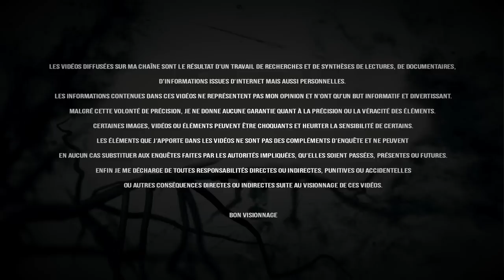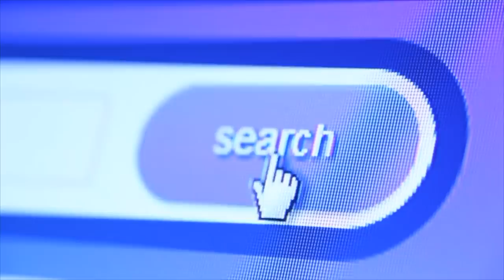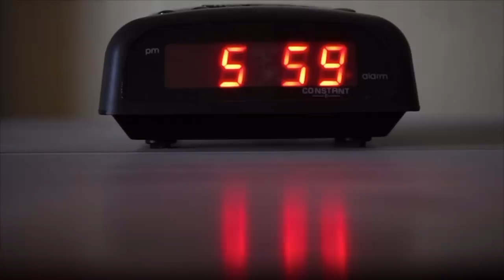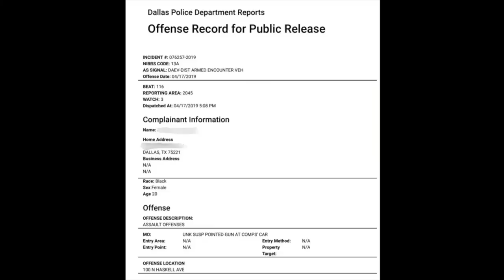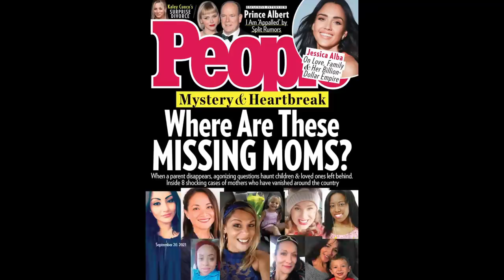FILMÉE UNE DERNIÈRE FOIS DEVANT L'ASCENSEUR : La disparition de Prisma Reyes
Si vous êtes intéressés par CyberGhost VPN, bénéficiez d'une réduction de 83% soit un tarif de 2,03€/mois + 4 mois gratuits!

Le mercredi 17 avril 2019 à Mesquite, une ville américaine située en banlieue de Dallas, dans l'État du Texas, aux EU,  Prisma Peralta Reyes, une jeune femme de 26 ans, brune aux yeux marrons, mesurant environ 1m55 pour 60 kilos, ne se présente pas chez la Baby-sitter pour aller chercher son fils Dominic âgé de 6 ans. Une caméra de surveillance la filme pour la toute dernière fois à 17h50 dans un immeuble : Elle est vêtue d’un jean et d’un haut rouge, elle paraît légèrement inquiète et sa démarche, contrairement à son habitude, est instable. Il s’agit des toutes dernières images de Prisma Reyes… Á partir de ce moment-là elle n’a plus jamais été vue, ni entendue… Alors ou est-elle ? Que lui est-elle arrivée ? A qui parlait-elle au téléphone ? Pourquoi une jeune femme, mère de famille et responsable a-t -elle eu un comportement inhabituelle les dernières heures avant sa disparition ? C’est ce que nous allons essayer de comprendre dans cette affaire.